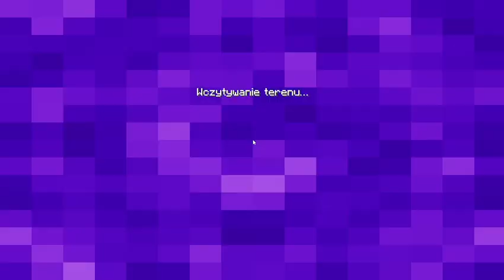Minecraft bed wars episode 893